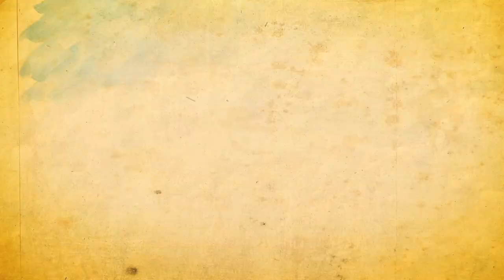FitVEN 2013 acuarela. Guión Henry Nuñez Kafe y Jenniffer Vicentti, post producción Luis Oso Navas.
STOP MOTION, LOS PRIMEROS TRAZOS CON ACUARELA. PROMO FITVEN MERIDA 2013. Jenniffer Vicentti, Henry Nuñez y Luis Navas.